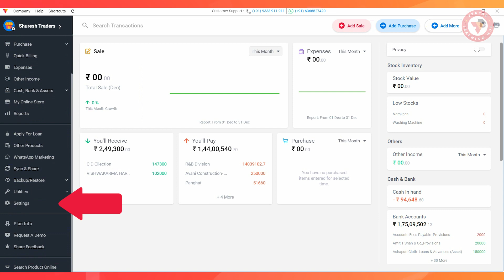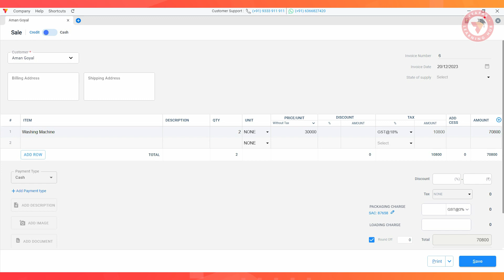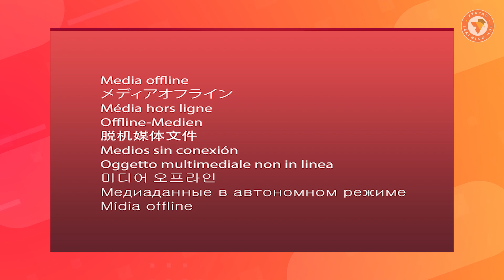How to Apply Tax on Additional Charges I Ab Tax Lagaye Apne Additional Charges Par I Vyapar App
🚀 Exciting Feature Update Alert: Tax on Additional Charges! 🌟

Vyapar is thrilled to introduce a game-changing enhancement to our platform – users can now apply taxes on additional charges, along with SAC codes! 📈✨ Watch our latest tutorial video to explore how this upgrade can transform your business financials.

💡 Key Highlights:

Comprehensive Tax Application: Easily apply taxes on various additional charges such as shipping, packaging, freight, and more.
SAC Codes Inclusion: Enhance your financial precision by incorporating Service Accounting Codes (SAC) on additional charges.
Streamlined Invoicing: Enjoy a more organized and detailed invoicing process with the ability to specify taxes and codes for each charge.

📊 Why Upgrade?

Precision in Transactions: Ensure accuracy in tax calculations for all additional charges.
Compliance Made Easy: Seamlessly adhere to tax regulations by incorporating SAC codes.
Transparent Invoicing: Provide clients with a detailed breakdown of charges for improved transparency.

🚀 How to Implement:
Our step-by-step tutorial guides you through the process of applying taxes and SAC codes on additional charges, empowering you to make the most of this powerful feature.

👉 Upgrade to Vyapar's latest version and unlock a new level of accuracy and transparency in your financial transactions! 💼🌐

Agar aap apne business ki billing, inventory management or accounting ko aasan banana chahte hai to abhi Vyapar download karein 😍